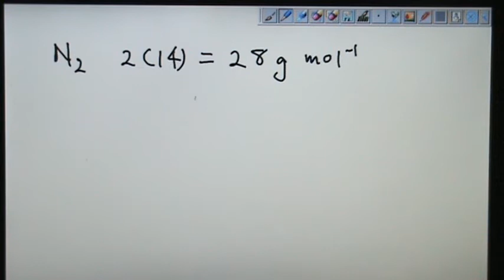SPM Chemistry Molar Volume Example Calculations Part 3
WORK THIS OUT 3.5 CALCULATION PAGE 39

[Avogadros constant : 6.02 X 10^23 mol-1. Molar volume: 22.4 dm3 mol-1 at STP; 24 dm3 mol-1 at room conditions]

1. What is the mass of 0.6 dm3 of chlorine gas, Cl2 at room temperature & pressure?

2. Calculate the volume of the following gases measured at STP.

(a) 1.806 X 10^24 atoms of neon

(b) 18.25 g of hydrogen chloride, HCl

3. A sample of nitrogen gas, N2 has a volume of 1800 cm3 at room conditions. What is the mass of the sample and how many molecules of nitrogen gas, N2 are in it?